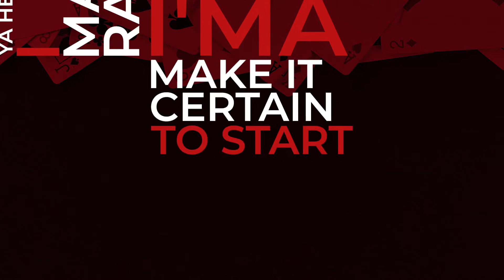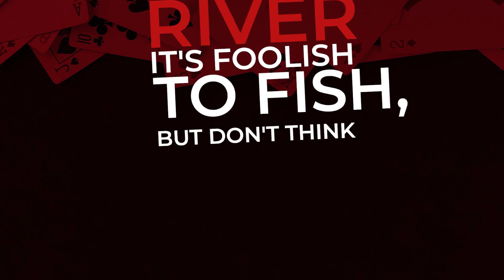Card - 2 and a 6 (Featuring Antonia Marquee)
Track 14 on the OddsMaker album.

Bay Area rapper CarD isn’t afraid of taking risks with his music.  As the son of a professional poker player, he is naturally inclined to go out on a limb with his lyrics, offering endless rewards for listeners who can keep up.  Instead of rapping about partying and cliche gang life, he uses intricate wordplay and rhyme patterns infused with gambling terminology.

Battle rap has always been a core part of CarD’s identity.  As a child, he absorbed the complex lyrics of Souls of Mischiefs and Hieroglyphics, and the gruff flow style of MCs like Block McCloud and Vinnie Paz.  He grew up quickly in the Bay Area, developing his own identity and introducing himself to the local scene with the underground albums ’51 Short’ and ‘Ante Your Life.’  He began to develop a reputation around town, recording and performing with artists like E-40, Alkaholiks, Lifesavas, Bushwick Bill, No Doubt, and Killa Tay.

CarD’s latest release is the 2020 full length ‘Oddsmaker.’  Produced in part by longtime collaborator Connect, it represents a major artistic step forward for the young artist.  Equal parts aggressive and introspective, ‘Oddsmaker’ is sure to be a favorite amongst hardcore hip hop fans who still value lyrics over glamour.